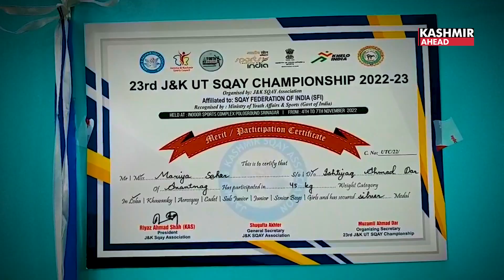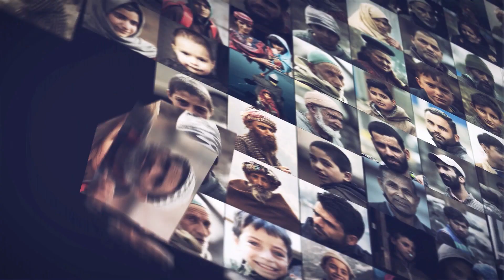Kulgam girl wins a gold medal in 7th Sqay South Asian Championship 2023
At the 7th Sqay South Asian Championship 2023 organised by Sqay Federation of Nepal at National Sports Stadium, Kathmandu, a Sqay Martial Arts player from Kulgam Mariya Sahar won a gold medal at the international competition. She started playing Sqay from class 5th and now she is in class 9th. In her five-year journey she has played a number of national games as well as districts and inter-district games. This was her first international competition. Many countries had participated and Maria contested against a Nepal player. This is a traditional martial arts game of Kashmir. Maria says it has reached the world games level and soon it will enter the Olympics.
Her parents were happy that she won the gold medal in Nepal. And she is carrying forward the traditional sports of Kashmir.
Maria’s message to all the sports aspirants is that come forward and believe in your talent and potential. Only if you believe in your inherent potential will the others take notice. Do not confine yourself within the four walls. Take the guidance of a coach. Also, one should seek the support of our parents and talk to them.